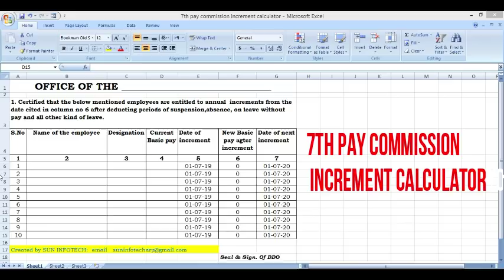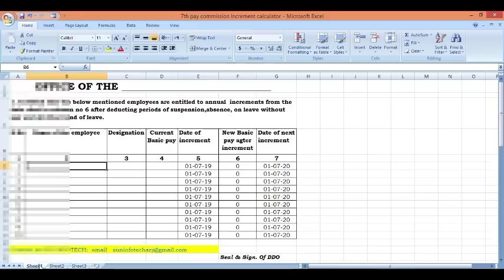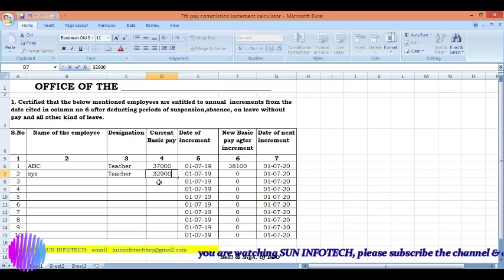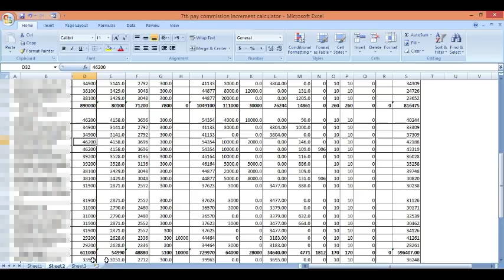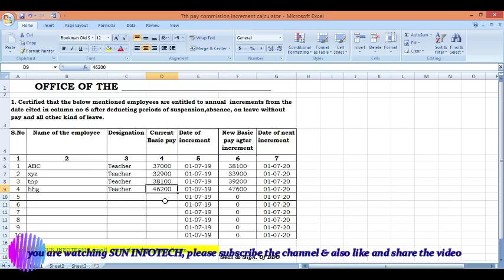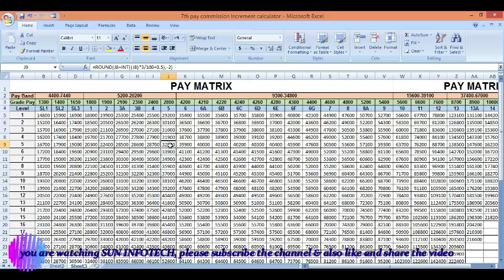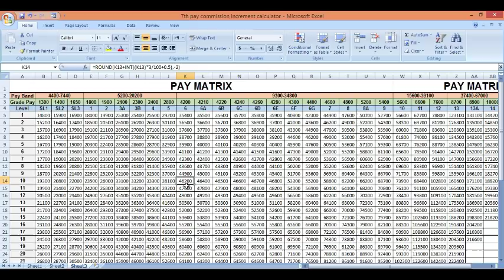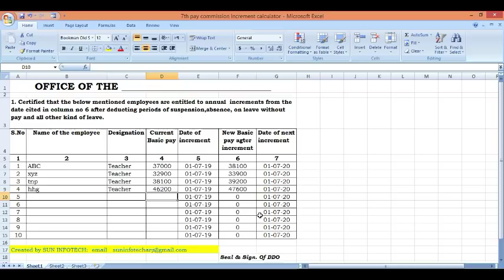7th Pay Commission Annual increment calculator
7th pay commission increment calculator to be used to calculate basic bay after annual increment in July every year